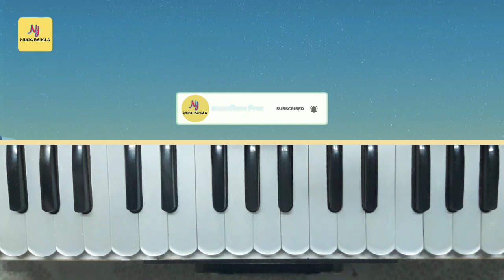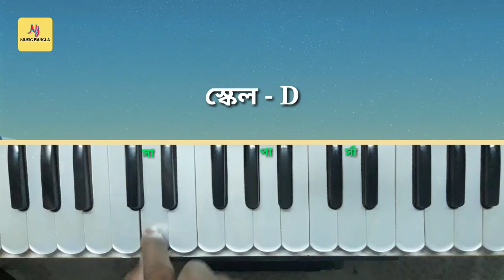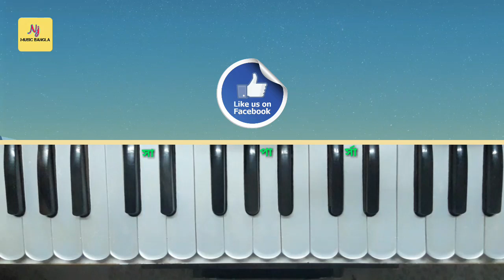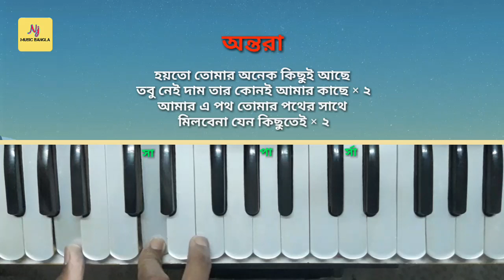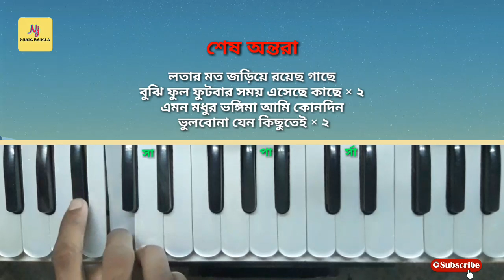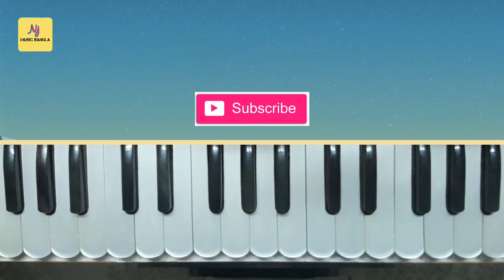Ogo Nirupama Korio Khama|| Kishore Kumar | Harmonium Tutorial | হারমোনিয়াম ও সঙ্গীত শিক্ষা || Learn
বন্ধুরা আজকে আমরা এই ক্লাসের শিখব কিশোর কুমারের গাওয়া একটি জনপ্রিয় বাংলা গান। আশা করব আপনাদের সকলেরই ভালো লাগবে।

গান -ওগো নিরুপমা করিও ক্ষমা
তাল - কাহারবা
শিল্পী -কিশোর কুমার